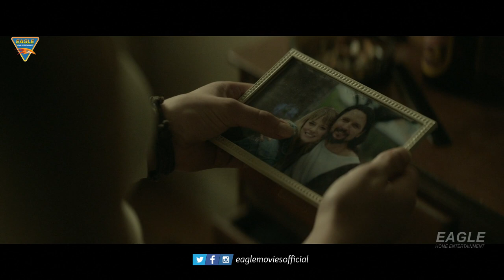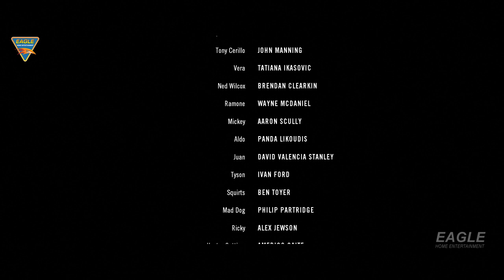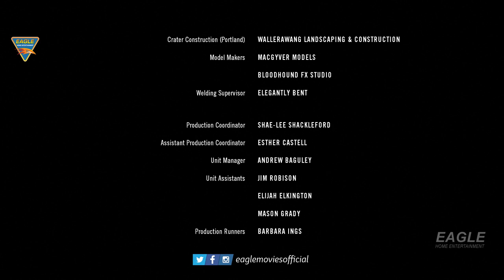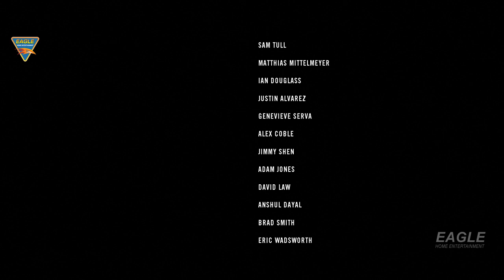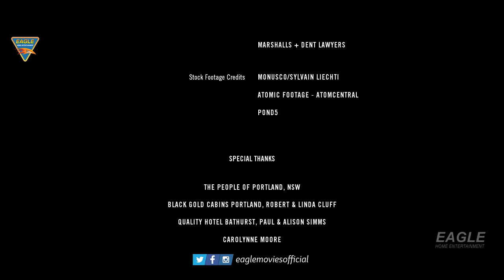TERMINUS (HD) Hollywood Movie Hindi Dubbed | Jai Koutrae, Kendra Appleton | Eagle Hindi Movies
Watch TERMINUS (HD) Hindi Full Length Movie. Starring Jai Koutrae, Kendra Appleton, Bren Foster, Todd Lasance, William Emmons, Katherine Hicks, Vincent Andriano, Brendan Clearkin, Steve Le Marquand, John Manning & Others. Exclusively on Eagle Home Entertainments Movies.

Movie Credits:
Production Company : Storm Alley & Eclectik Vision Present a Storm Vision Entertaiment Production in Association with Madd Films
Year : 2021
StarCast : Jai Koutrae, Kendra Appleton, Bren Foster, Todd Lasance, William Emmons, Katherine Hicks, Vincent Andriano, Brendan Clearkin, Steve Le Marquand, John Manning & Others.
 Original Music Score By : Brian Cachia
Costume Designer : Leon Krasenstein
Editor : Gabriel Dowrick
Cinematography : Kieran Fowler
Executive Producers : Steven Matusko, Shane Abbess, Sidonie Abbene,
Co-Producer : Marc Ashton, Drew Bailey, Matthew Graham
Produced By : Brett Thornquest, Tim Maddocks,
Production Designer : Jamie Morris
Screenplay By : Marc Furmie, Shiyan Zheng, Gabriel Dowrick
Directed By : Marc Furmie

Synopsis
Blinded by the light of a falling meteor, David has a devastating car accident, which leads to the profound discovery of an extraterrestrial organism that may contain the secret to life itself.